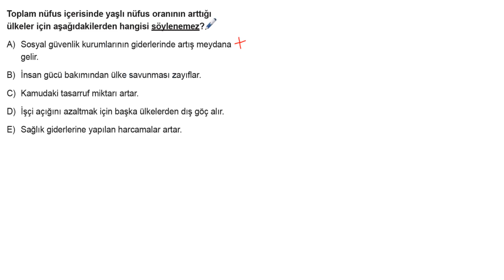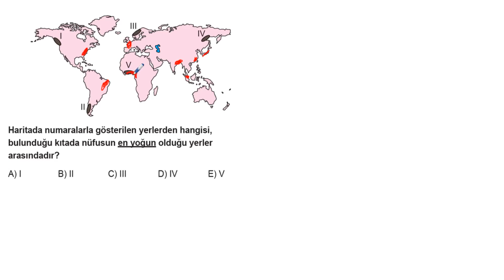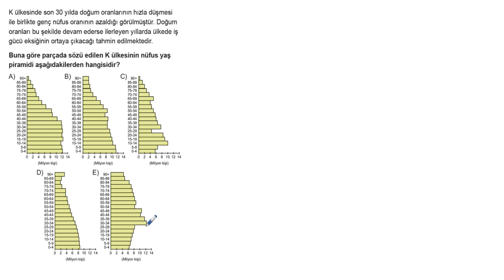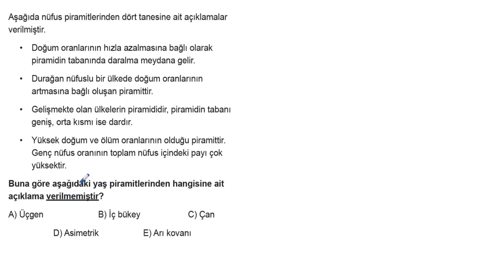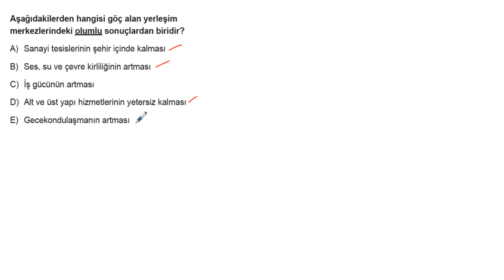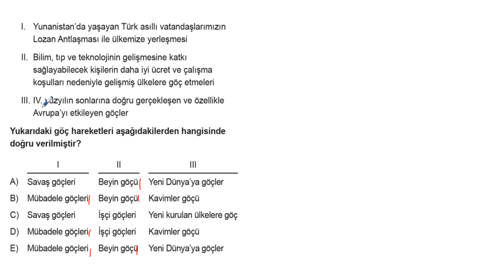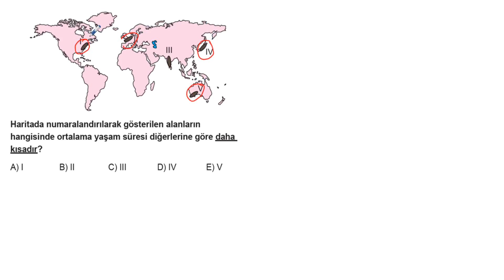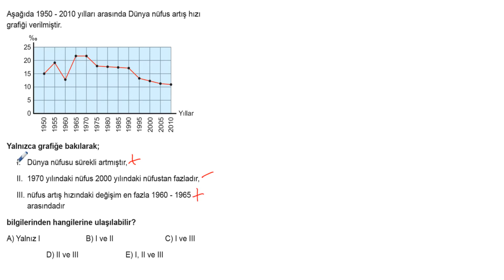TYT Coğrafya Soru Bankası Bölüm 14 Test 8